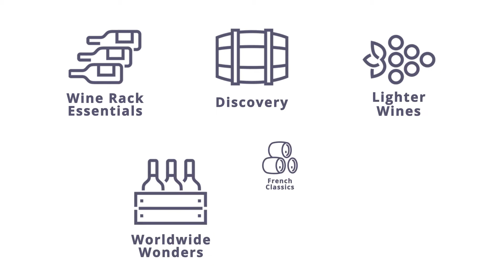Wine Without Fuss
Friendly, flexible, commitment-free: find out more about The Wine Society's "Wine Without Fuss" service